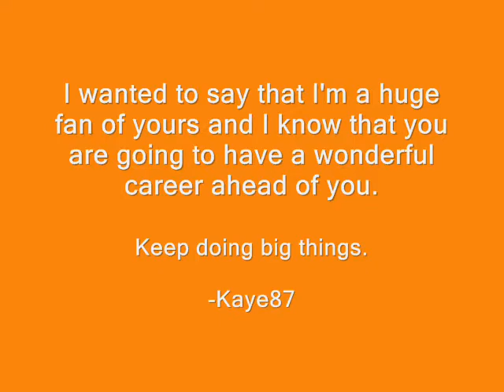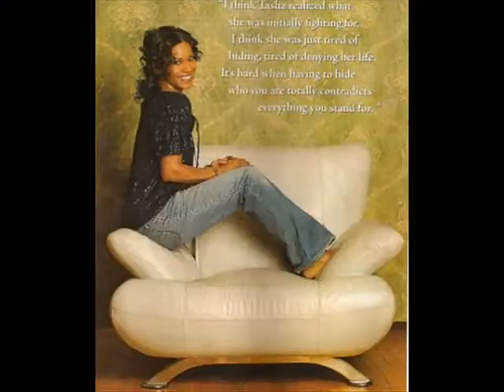Rose 30th Birthday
Just something for Rose I made for her 30th birthday, clips from anything I have seen her in, or clips I found from the internet of her. I love Rose Rollins and I hope you have the best birthday yet! (April 30th!)